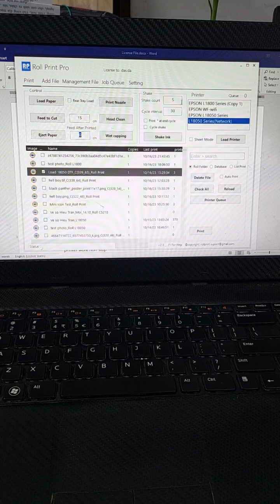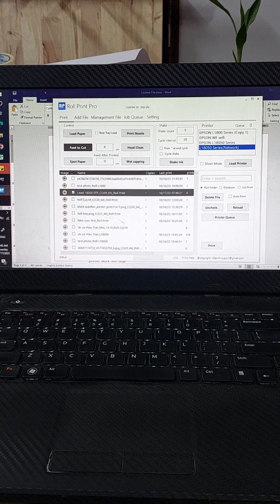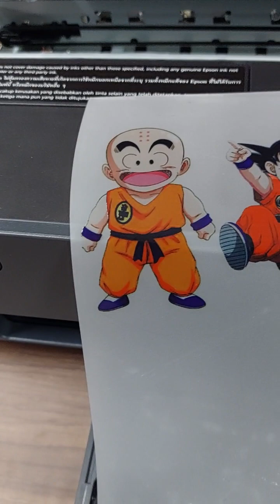Load DTF Roll easy on Epson L18050 without tape